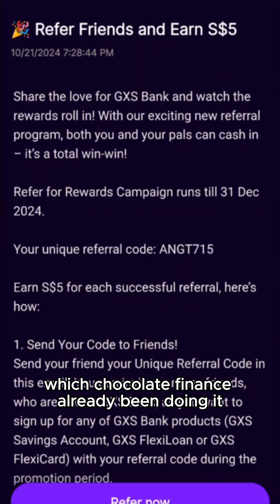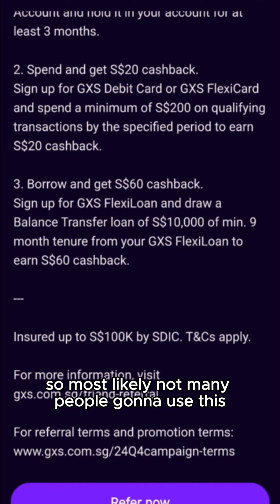GXS now gives $5 for each referral. New sign ups can get up to $100 after doing tasks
New sign up can earn up to S$100 too, under the GXS Bank Q4 Brand Campaign.
Here's how:
1. Save and get S$20 cashback. Sign up for GXS Savings Account and get S$20 cashback when you make a minimum deposit of S$5,000 in your GXS Savings Account and hold it in your account for at least 3 months.

2. Spend and get S$20 cashback. Sign up for GXS Debit Card or GXS FlexiCard and spend a minimum of S$200 on qualifying transactions by the specified period to earn S$20 cashback.

3. Borrow and get S$60 cashback. Sign up for GXS FlexiLoan and draw a Balance Transfer loan of S$10,000 of min. 9 month tenure from your GXS FlexiLoan to earn S$60 cashback.

Insured up to S$100K by SDIC.